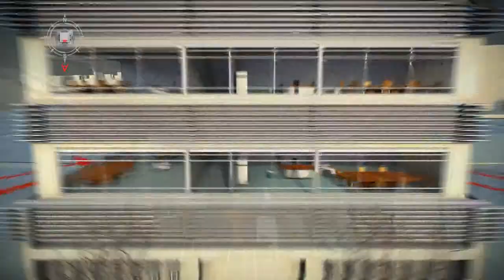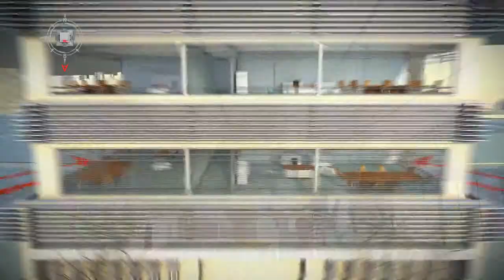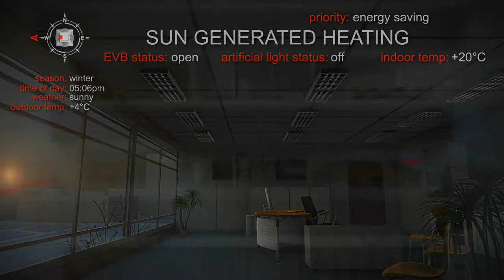Somfy - Gestión automática de un edificio en invierno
Las soluciones Somfy para la gestión integral de edificios permiten accionar protecciones solares en función de la ocupación de la sala, la orientación de la fachada, el grado de insolación, la temperatura interior y exterior, etc. He aquí un ejemplo de cómo podría funcionar un edificio en invierno.

Para descubrir más sobre las soluciones Somfy disponibles, visita nuestra web